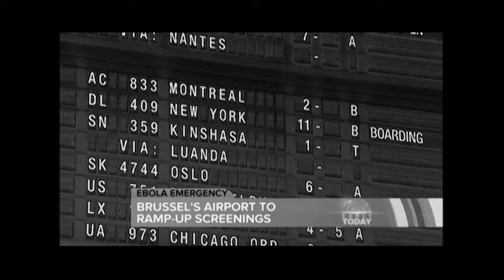Pentagon Forms Strike Team (October 20, 2014)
Milissa Rehberger and Dr. Devi discuss the Pentagon's plan to form an ebola strike team on Early Today